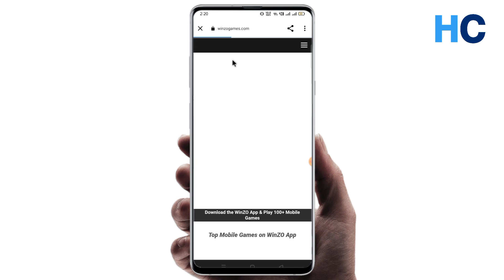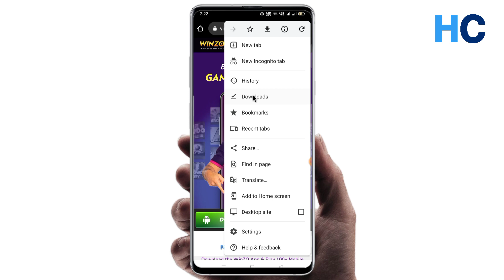winzo app kaise download karen | winzo gold app download link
Topics -

winzo app install kaise karen
winzo gold app download link
winzo app download kaise kare
winzo gold download kaise karen
winzo gold ko download kaise karen
winzo app kaise download karte hain
winzo gold app kaise download karen
winzo app kaise download karenge
winzo app kaise download karen 2023
winzo app kaise download karen play store se
how to download winzo app